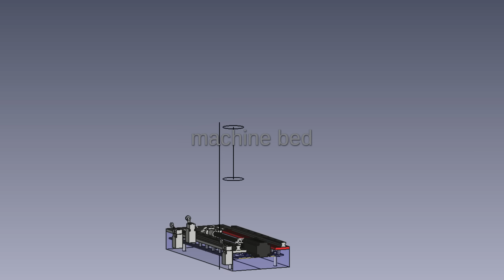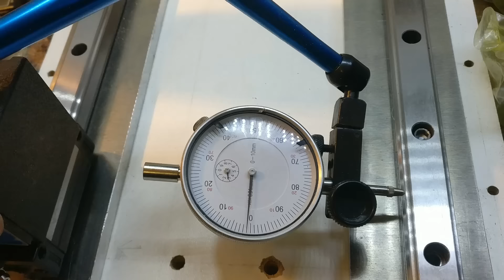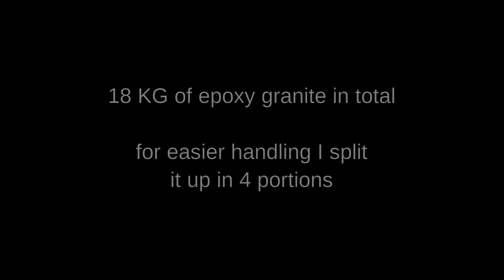home made epoxy granite cnc - part 1 machine bed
Mostly time laps recording of the build process of a little epoxy granite router.
All done in my garage with a very basic set of tools. The only machines used so far is a small drill press and a home made circular panel saw, for cutting wood and aluminum.